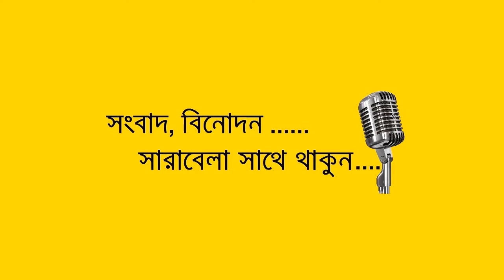লিবিয়ার কাছে ক্ষতিপূরণ চাইল বাংলাদেশ | ২৩ জনের পরিচয় মিলেছে| ভুক্তভুগি রাকিবুল| STV News Bangla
Bangladesh
Bangla Latest news
International news